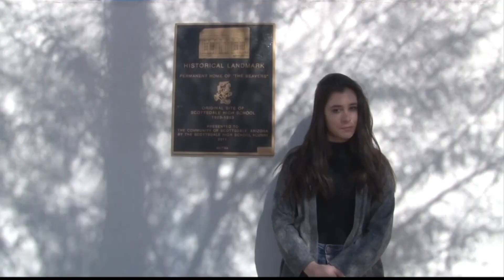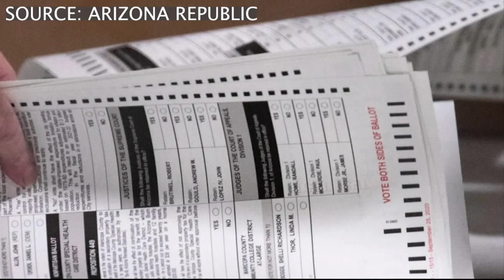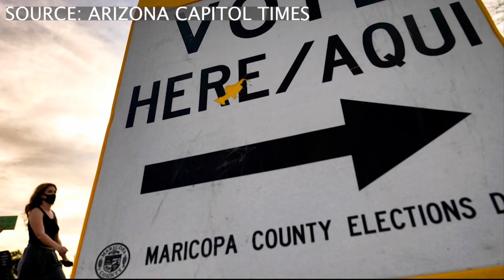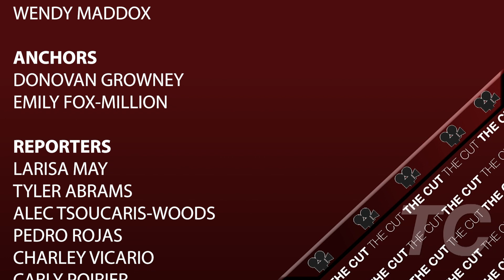S15 E4 Full Show | The Cut Network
This week's episode is full of local and national news! Anchors Donovan and Emily update viewers on national stories while our reporters covered a range of events from robot competitions to Rhianna's new song!